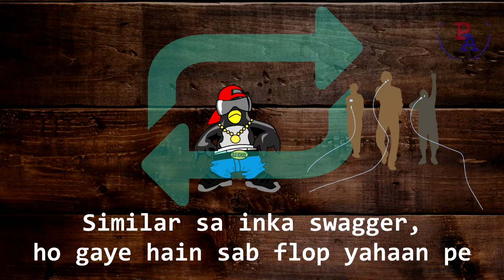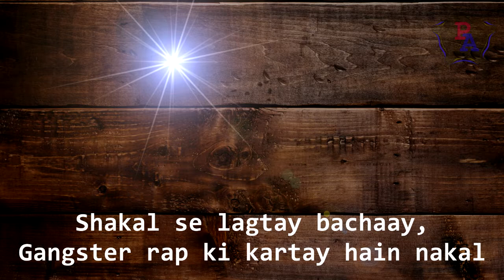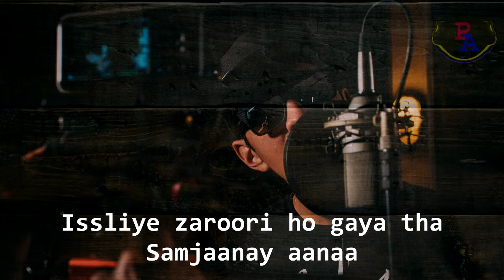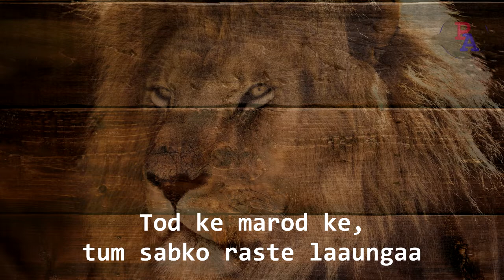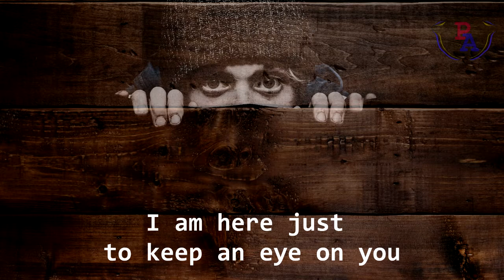Lecture On Your Culture - by Professor Anonymous (Message to the Hip Hop Artists of Kashmir)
After staying away from music for more than 10 years, I thought of checking in on the current hip hop scene of Kashmir. And what I found was very disturbing. So I decided to talk to them in their own language of hip hop. This song is addressed to the hip hop singers in particular and the youth in general of this godforsaken Valley of Kashmir.

Instrumental: "No Worries" by Luxray.

Professor Anonymous is a Kashmiri hip-hop artist who does NOT believe that hip hop has to be vulgar or otherwise it's not hip hop. Hip hop is an art and an art has no set parameters. It can be explored endlessly. It's a tool of self-expression and a very powerful platform to convey almost anything to the world and especially the youngsters who comprise its major fan-base. Using it responsibly can bring a lot of much needed good to this world and its misuse can wreak havoc. Professor Anonymous has just one mission and that is to get this hip-hop scene rid of all sorts of crap.